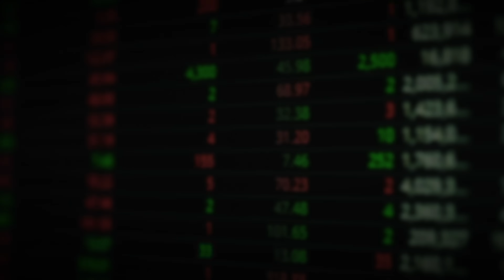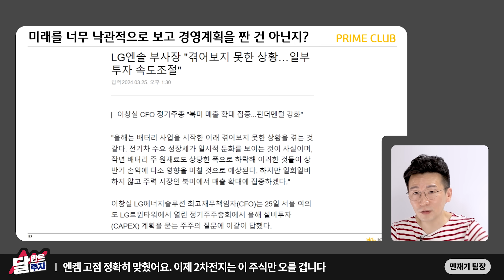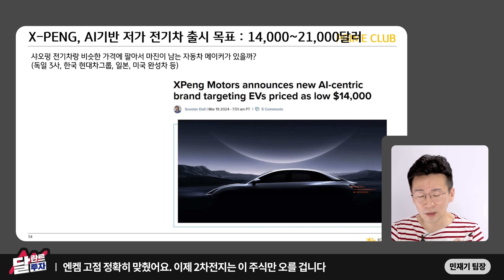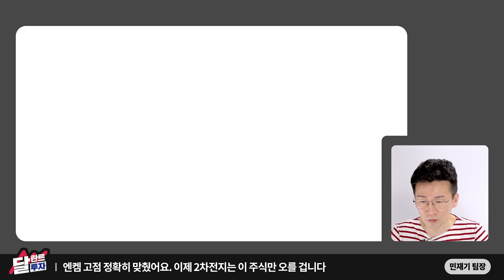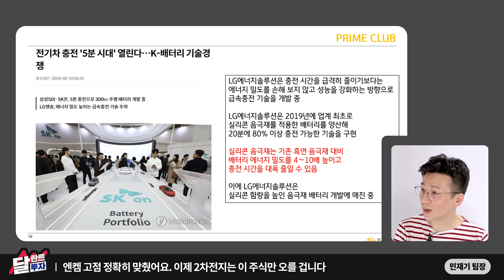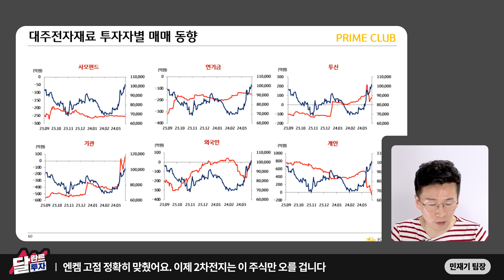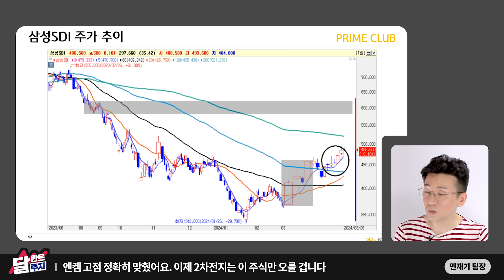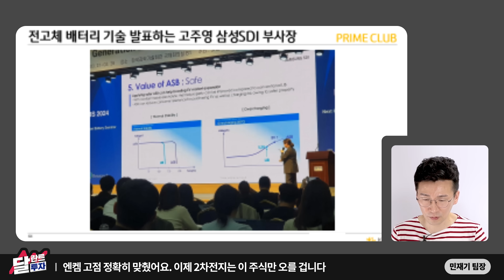"양극재, 음극재 비교도 안된다" 압도적으로 성장하는 새로운 2차전지 대장주는 이 주식｜민재기 팀장 3부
[민재기 팀장]
2012 한경스타워즈 실전투자대회 우승
2015 한경스타워즈 실전투자대회 왕중왕전 준우승
KB증권 대표 투자정보 서비스 ‘PRIME CLUB’ 총괄 기획&운영(구독자 160만명)

00:37 엔켐 고점 정확히 맞췄어요. 이제 2차전지는 이 주식만 오를 겁니다